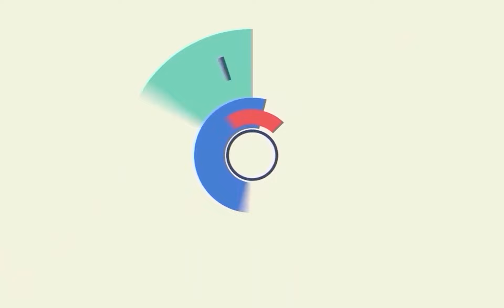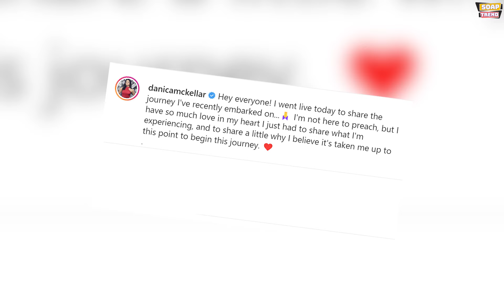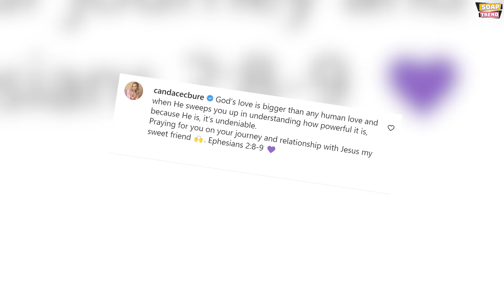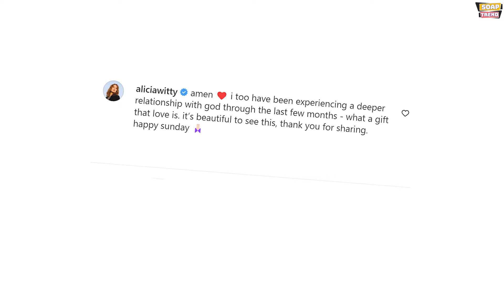Hallmark star Danica McKellar revealed something Miraculous & Surprising!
Danica McKellar shared on social media that she’s now on a new faith journey, thanks in part to the influence of her fellow GAC and Hallmark co-star, Candace Cameron Bure. After visiting Bure’s church and receiving a Bible from Bure, McKellar shared that she’s “experiencing a relationship with God and Jesus that I’ve never had before.” She got emotional while talking about the ‘Joy and Freedom’ she was feeling. Want to know some more about it? Do watch this video till the end for full details. Hello Everybody. Welcome back to Soap Trend.